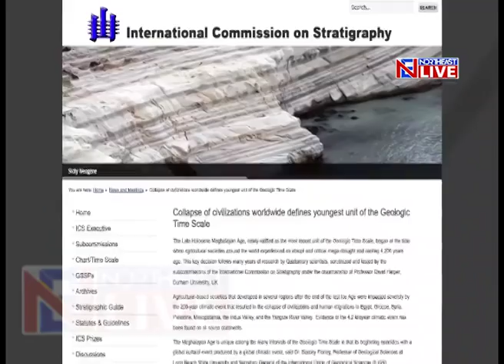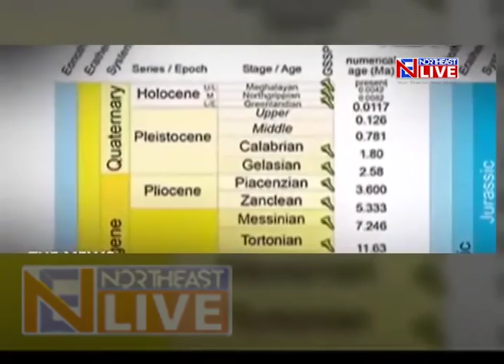Scientists declare new Meghalayan Age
Scientists have declared this age that we are living in as the Meghalayan Age. After an international team of researchers and scientists discovered sediments of rock that dates back to 4,200 years from a cave in Meghalaya, following which an entire age has been named after the state.